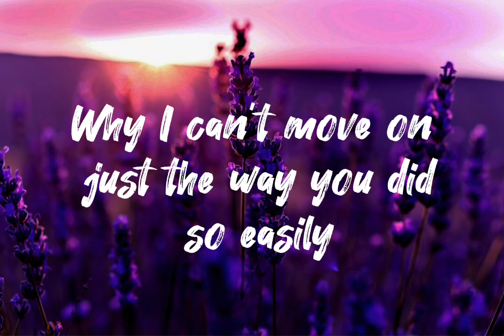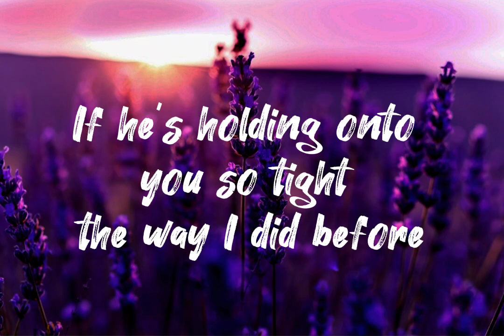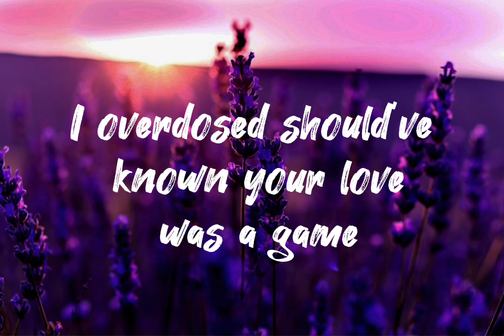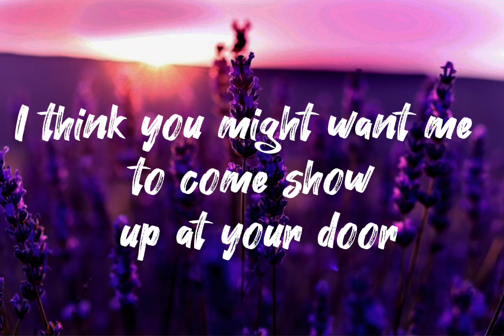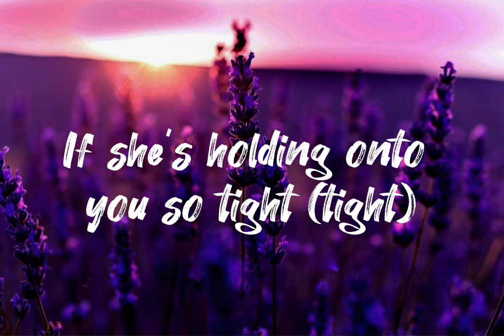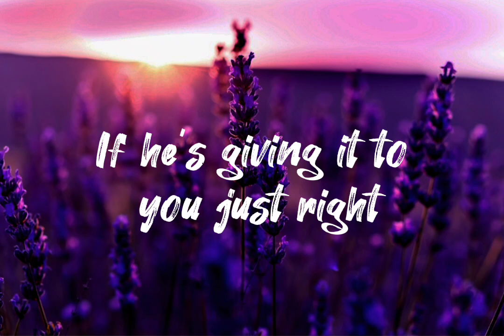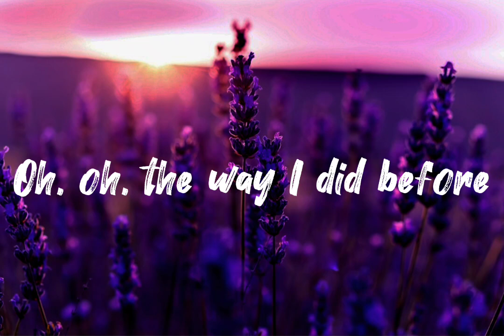"We don't talk anymore" by Charlie Puth | Full music video with lyrics | Sing Alone#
Dive into the Fading Connection of "We Don't Talk Anymore": Charlie Puth's Emotional Ballad
Remember that bittersweet feeling when a relationship fades and communication falls silent? Charlie Puth captures that poignant moment in "We Don't Talk Anymore," a song that transcends heartbreak and explores the complexity of fading connections.

Unravel the lyrics:
Haunted by memories: The song paints a vivid picture of a once-vibrant relationship now filled with empty spaces and unanswered questions.
Loneliness amidst memories: Despite the silence, lingering feelings and shared memories resurface, adding depth to the emotional landscape.
Unspoken questions: The lyrics evoke a longing for understanding and closure, highlighting the unspoken emotions that linger after a relationship ends.

Immerse yourself in the sound:
Melancholic melody: The piano-driven ballad creates a melancholic atmosphere that perfectly reflects the song's emotional core.
Heartfelt vocals: Charlie Puth's soulful vocals convey the rawness of the emotions, drawing you into the narrative.
Subtle electronic touches: Gentle electronic elements add a modern touch without overshadowing the song's heartfelt sentiment.

Is "We Don't Talk Anymore" your relatable anthem? Does it stir memories of a lost connection or unanswered questions?

Click play and let the music wash over you. You might find yourself reflecting on the complexities of relationships and the lingering echoes of what once was.

Lyrics
Ohh, we don't talk anymore
I overdosed
Ohh, it's such a shame...
I overdosed
Source: Musixmatch
Songwriters: Selena Marie Gomez / Jacob Kasher Hindlin / Charlie Otto Puth Jr.